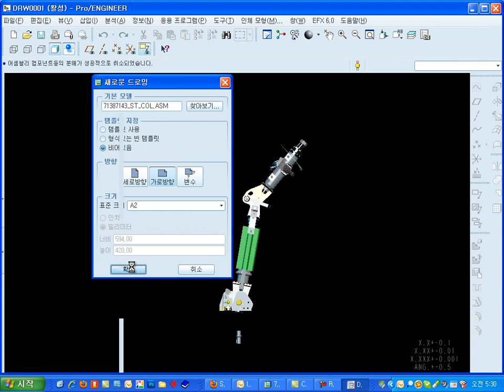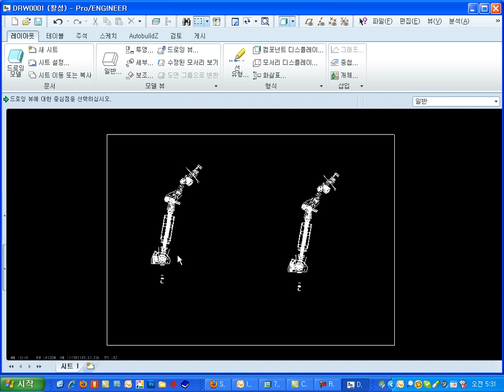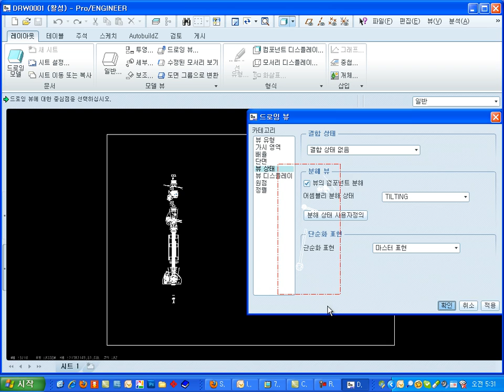Snapshot information transfer to 2D Drawing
Pro/ENGINEER Assembly의 Snapshot 정보를 2D 도면으로 전환하는 내용입니다.